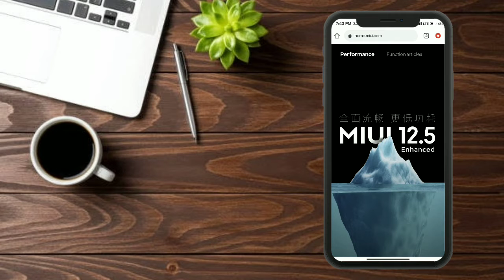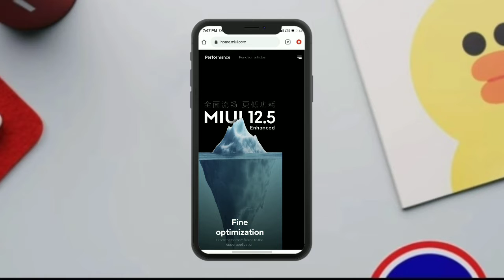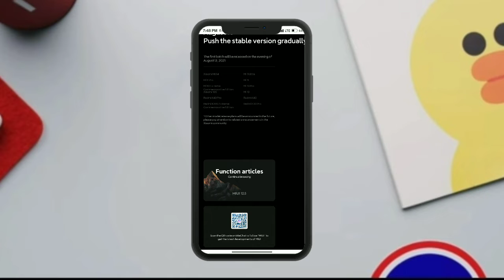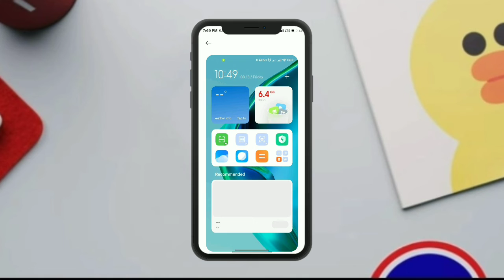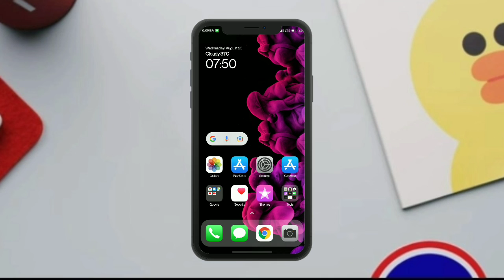MIUI 12.5 ENHANCED Is Here😯🔥 | Optimisations/Features & India Launch Date 📌 | 1st Batch Devices List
Hey Guys What's Up? This is Shivank Here Back with a New Video & In This Video You Will Be Able to Decide Whether The Next MIUI Release is Going to Be Better or Not!

LINK :
📌 Also Make Sure to Follow Us Everywhere -
NOTE - All content is copyright to Techno Shivank.Use or commercial display or editing of the content without proper authorisation is not allowed.